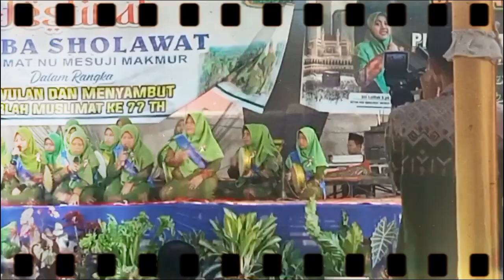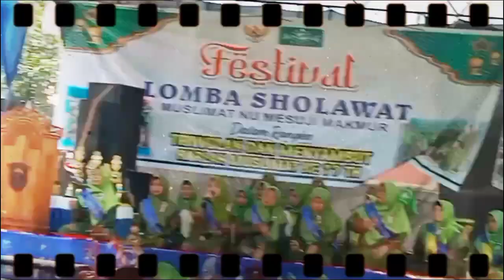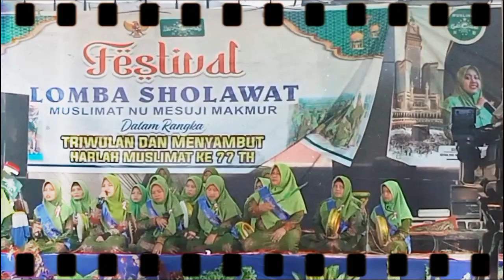Ojo Lali, tetep Sholawat..💚💚💓